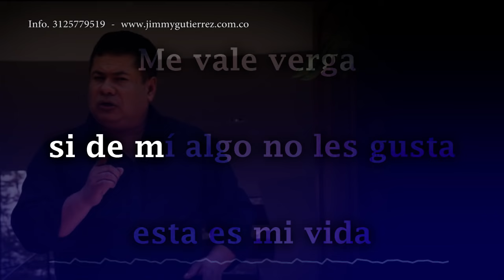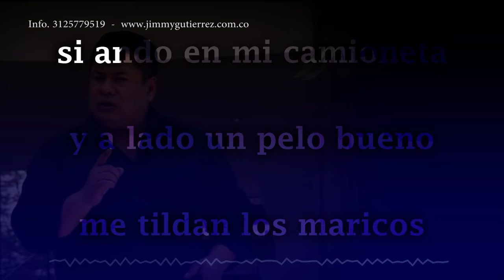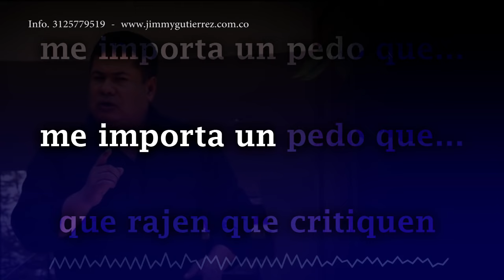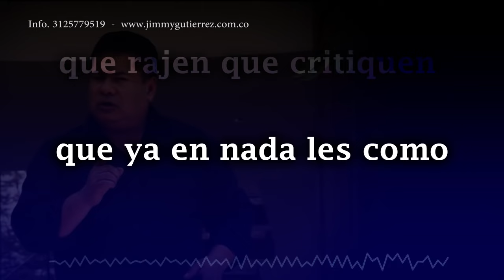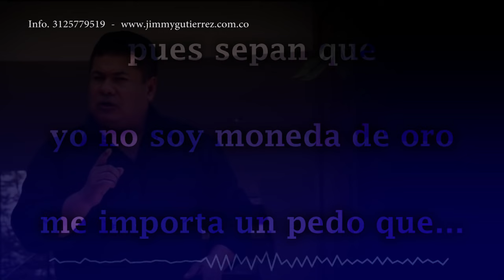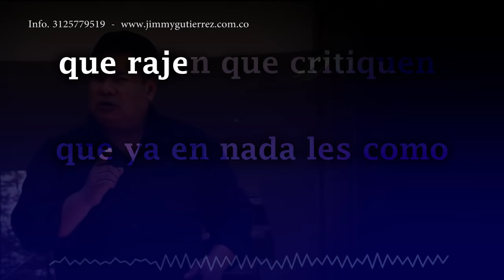Jimmy Gutierrez - KARAOKE NUEVO - EXITO - PARA CANTAR